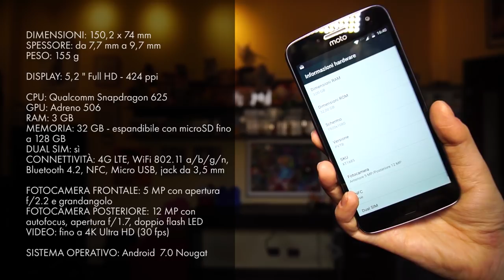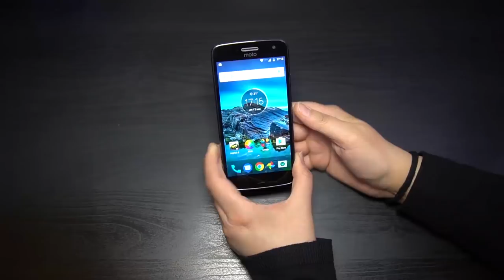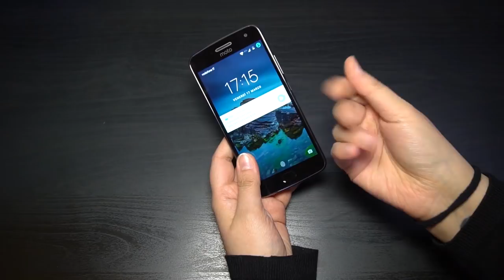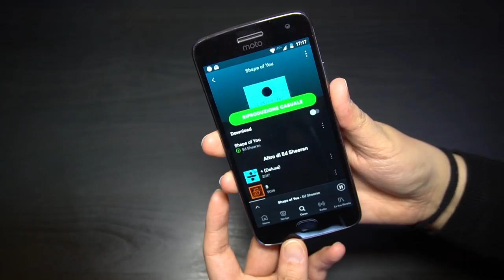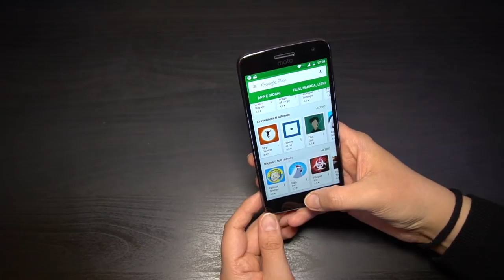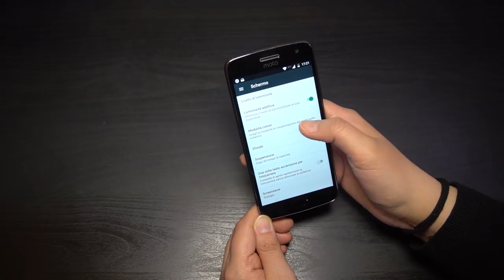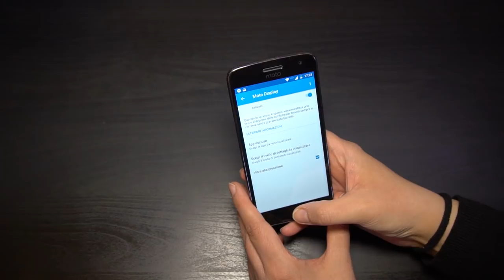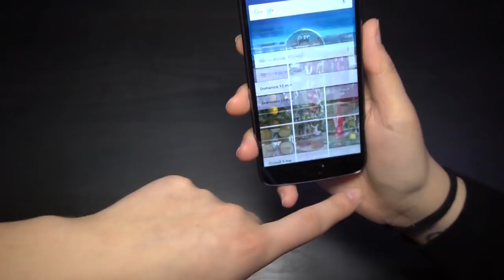Moto G5 Plus: la nostra recensione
Dopo averlo toccacciato al Mobile World Congress è ora arrivato il momento di recensirlo. Ecco a voi Moto G5 Plus, il nuovo smartphone di fascia media targato Lenovo.

💰 ACQUISTA QUI

VIDEO REGISTRATO CON:
📷 SAMSUNG NX1